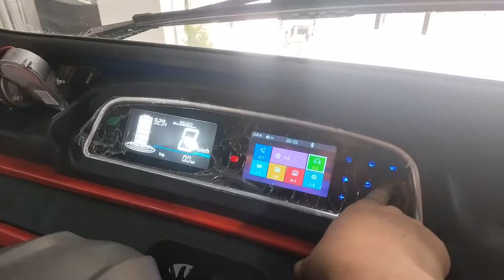On Dussehra, Farooq Abdullah appeals to Kashmiri Pandits to return home